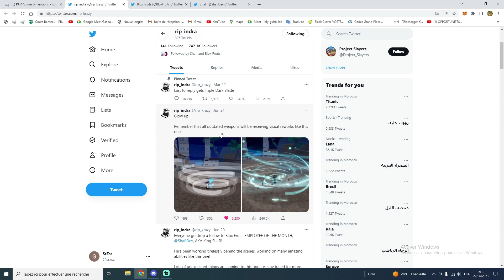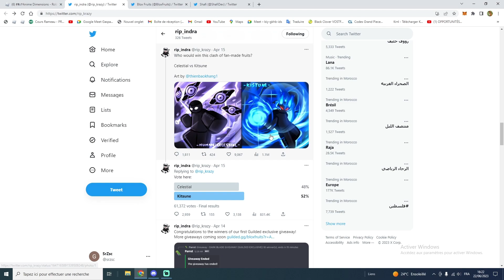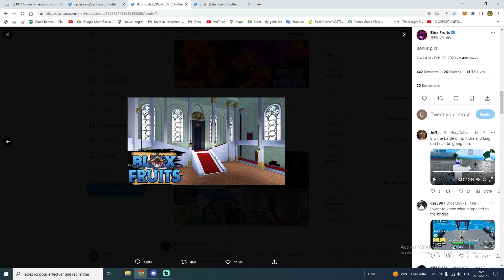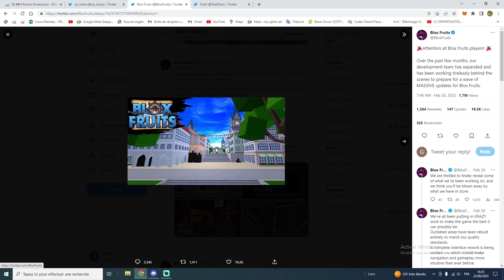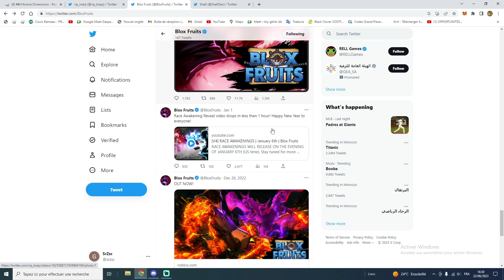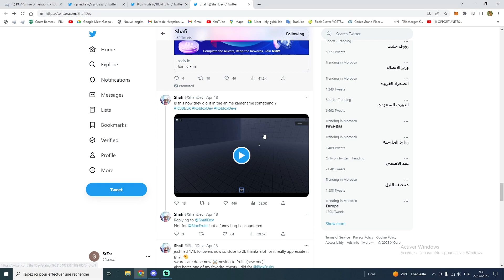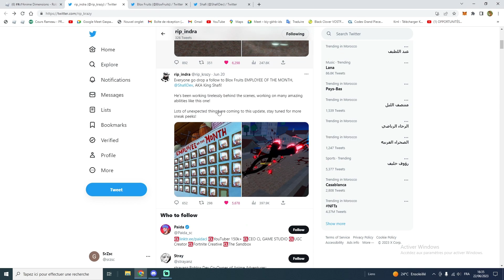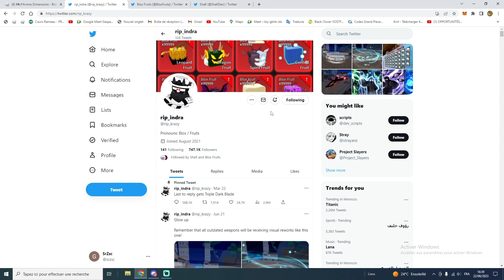[FR] UPDATE 20, NEW SNEAK PEAK ET DATE DE SORTIE?!?! DE BLOX FRUIT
๑▬▬▬▬▬▬▬▬▬a savoir sur moi▬▬▬▬▬▬▬▬▬▬▬▬▬๑
j'ai commencé YouTube le 30 janvier et j'ai actuellement 15 ans je suis un youtubeur de 2000 abos qui fais des vidéo blox fruit, king legacy et anime adventure mais principalement du blox fruit. Je fais des lives chaque soir meme pk pas un peus plus tot je sort au moins 1 vidéo par jour et 2 quand j'ai le temps je surkiff faire des vidéo et les live j'aimerais avoir les 10K un jour et c'est mon objectif je vais vous proposer du contenu a chaque fois meilleur et sur se bon visionnage a tous!!